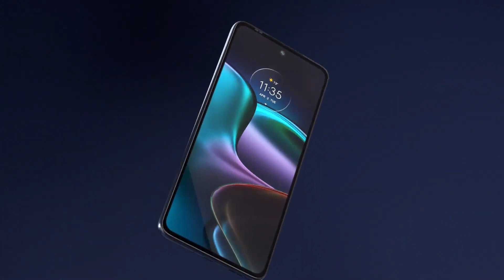MOTO G13 VS INFINIX HOT 30I|INFINIX HOT 30I VS MOTO G13 SPEEDTEST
best phones
IQOO Z7
OnePlus Nord ce2
Redmi note 11

MY GEAR AND PC SPECS
KEYBOARD AND MOUSE
MONITOR-USING TV NOW